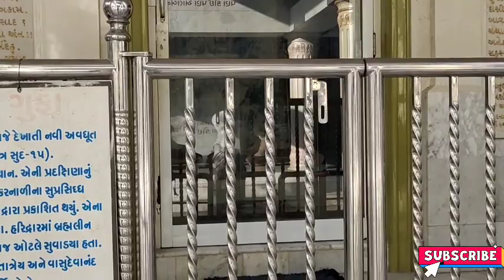श्री रंग अवधूत महाराज दर्शन 🙏narmadaparikrama